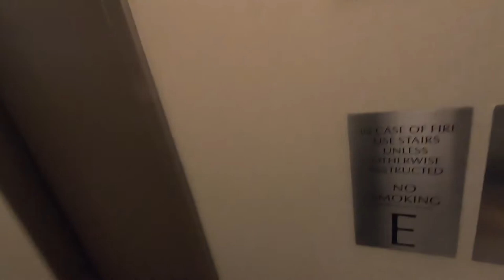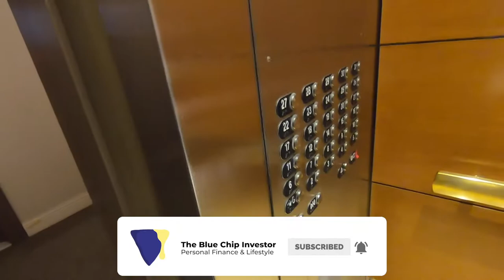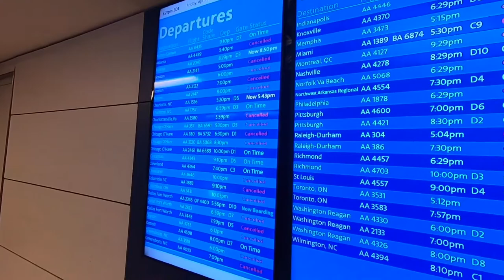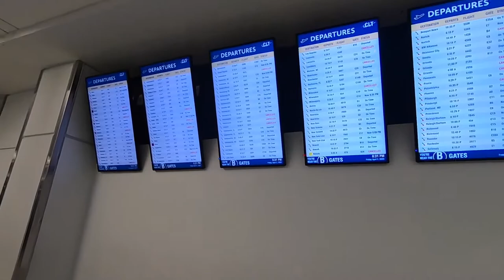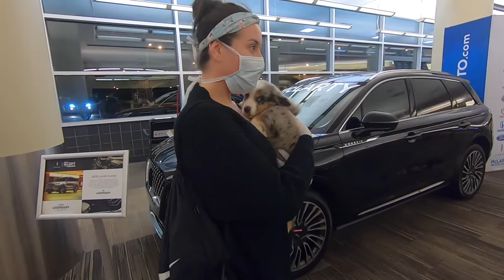Getting a Puppy During COVID 19!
Follow along our journey as we travel from New York City to Arkansas to pick up our 2 month old mini aussie shepherd and his brother!

It really helps the channel out as we look to grow it with you guys.

Stuff I Use:
WeBull to buy and trade stocks-
Go Pro Hero 7

Books that have changed my life:
Moonwalking with Einstein
Financial Freedom
The Book on Rental Property Investing
Your Money or Your Life